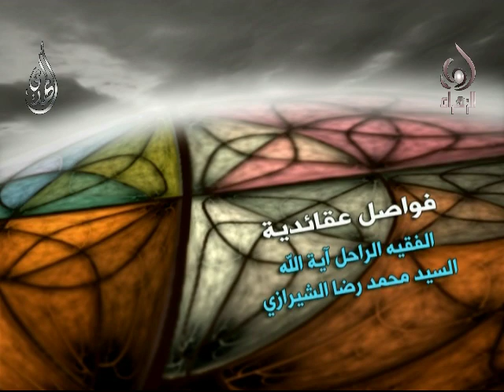فواصل عقائدية - القوه الاقتصادية لدى الكفار.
فواصل عقائدية
القوه الاقتصادية لدى الكفار
الفقيد آية الله السيد محمد رضا الشيرازي أعلى الله مقامه